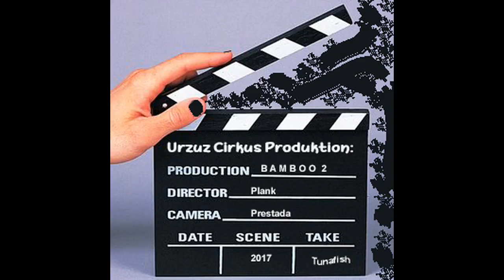bamboo2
El Bamboo que menea el viento de Cali, en las tardes de lluvia de invierno, cuando baja opulento desde los Farallones, esparciendo gotas de agua, que dejan al bamboo, untado de un baile muy vallecaucano...